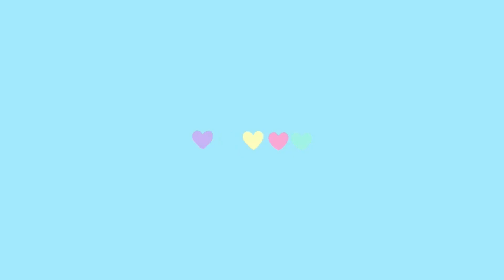Minha PRIMA me MAQUIOU 😰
Hoje eu trouxe minha prima me maquiando kkkk eu me diverti muito! Pra quem não sabia maquiar ela foi super bem! Vocês gostaram? ❤️
 E é isso, até a próxima ❤️

*PERGUNTAS FREQUENTES*

•qual app usa pra editar?
INSHOT

•quantos anos?
19 anos

•mora aonde?
Em São Paulo

•qual meu tipo de cacho?
3AB